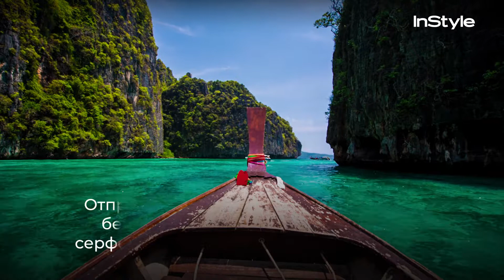7 безвизовых стран для идеального отпуска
Чтобы провести отпуск у моря или увидеть экзотические страны, не обязательно тратить много времени и денег в посольствах и визовых центрах. В нашем новом видео мы расскажем о 7 безвизовых стран для идеального отпуска.